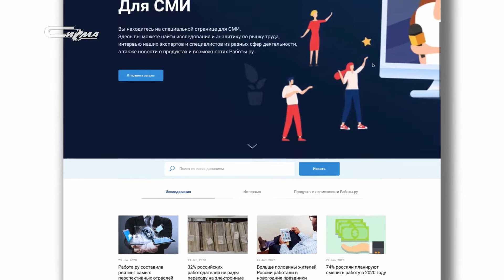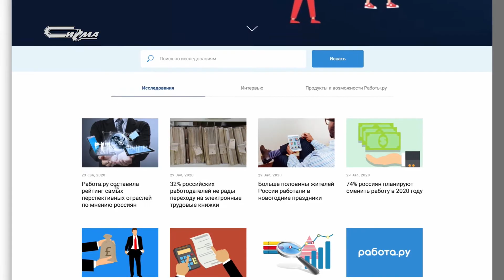В три строки от 7 июля 2020